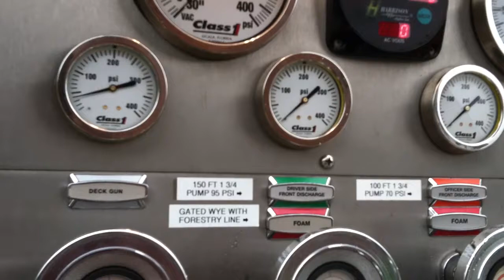Pressure Governer PSI Mode - Cavitation/Low Water